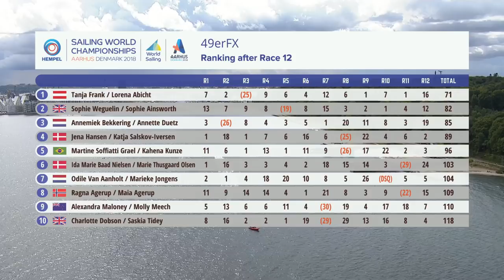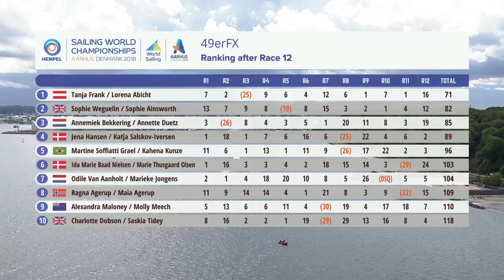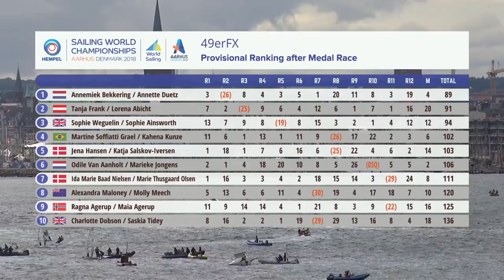Full 49erFX Medal Race | Aarhus 2018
The 49erFX Medal Race from the Hempel Sailing World Championships in full...